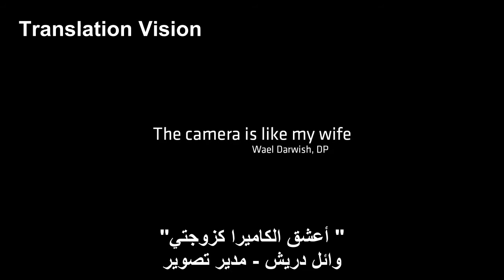Wael Darwish 100 years of ARRI interactive interviews with international filmmakers